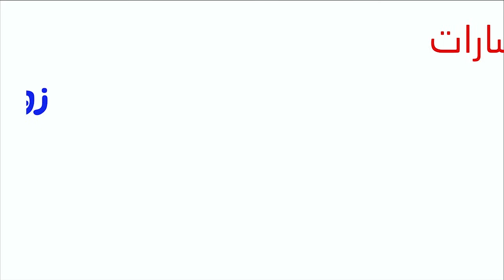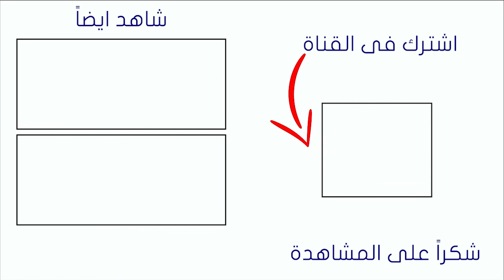تعرف على جبائر القدم و الكاحل الطبية لعلاج كسور و شروخ العظام وسقوط القدم - ankle and foot orthosis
تسوق أفضل أنواع جبائر و دعامات القدم و الكاحل و تمزق أربطة مشط القدم , و العلاج الطبيعي بعد الجبس و الكسور و شروخ العظام فى مصر بأفضل الأسعار.
Buy best Lower Orthotics for Ankle and Foot Braces online in Egypt ! On sale.

شكراً لثقتكم في الدكتورز.كوم أول و أكبر موقع الكتروني للمستلزمات الطبية و الجبائر و الأجهزة الطبية.